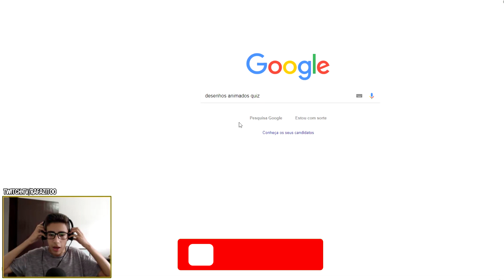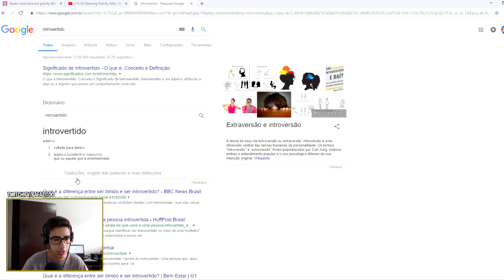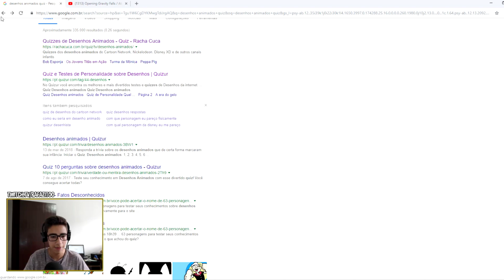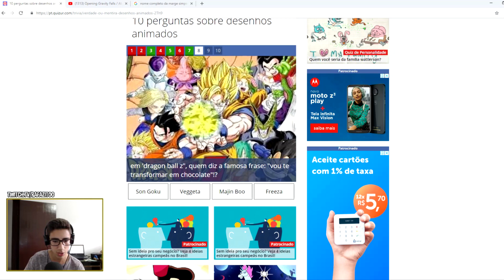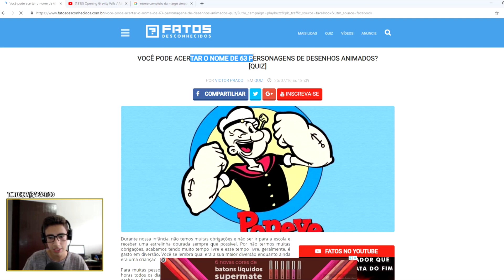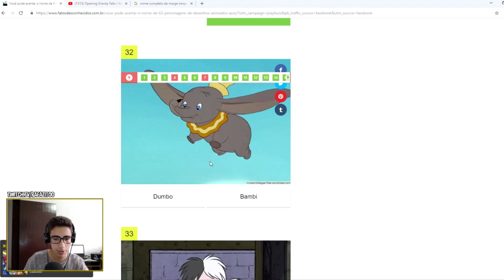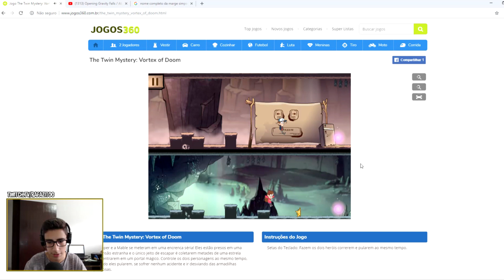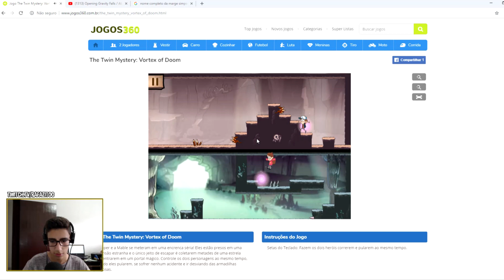RESPONDENDO QUIZZES de DESENHOS e JOGANDO GRAVITY FALLS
No vídeo de hoje vou jogar com vocês um joguinho bem top de gravity falls e responder alguns quizzes de desenhos animados.

Clique em "INSCREVER-SE" para receber todos os novos vídeos de desenhos animados do canal.

PS: Todas as imagens de filmes, séries, jogos e etc.. são marcas registradas dos seus respectivos proprietários e que foram usadas apenas para ilustrar o vídeo.